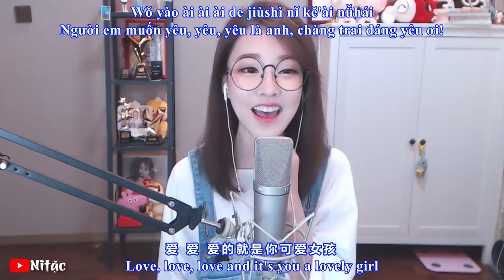Người Em Yêu Chính Là Anh (愛的就是你 You Are The One I Love) - Phùng Đề Mạc (馮提莫 Feng Timo)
Hi, mình là Ni Tặc, là 1 fan "Bự" của Mạc tỷ, mình đăng tải clip với mong muốn nhiều người biết đến Mạc tỷ hơn!

Vui lòng không sao chép video mình đã Subtitles mang đi chỗ khác!
© Subtitles by "Ni Tặc" ☞ Do not Reup